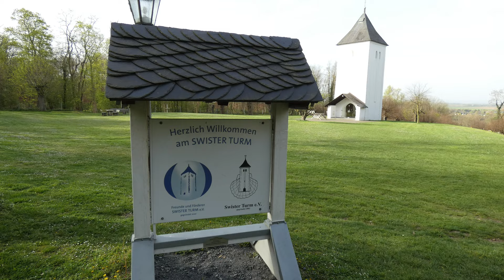Der Swister Turm-Weilerswist-NRW- footage dji air2s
Der Swister Turm bei Weilerswist ist ein Überrest der alten Pfarr- und Wallfahrtskirche des untergegangenen Dorfes Swist auf dem Swisterberg (erbaut ca. 1100–1125). Fundament- Reste des Kirchenschiffs werden dem 9. Jahrhundert zugeschrieben. Archäologische Funde aus der Römerzeit deuten auf die Errichtung der ersten christlichen Kirche über einem römischen Heiligtum hin. Der Jakobspilgerweg führt direkt am Turm vorbei.

1828/1830 wurde das Kirchenschiff wegen Baufälligkeit abgerissen, 1854 wurde dann der Turm wieder als Betraum hergerichtet.